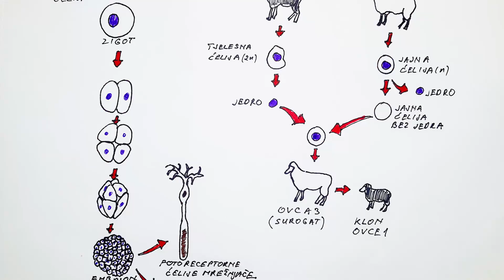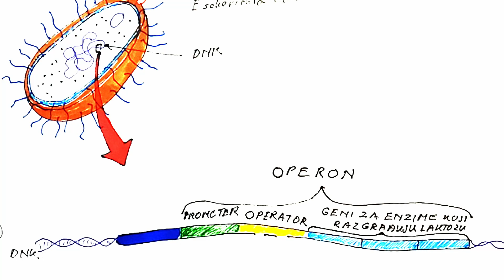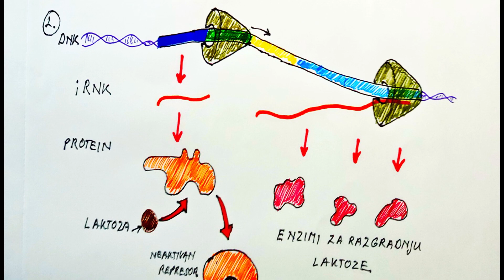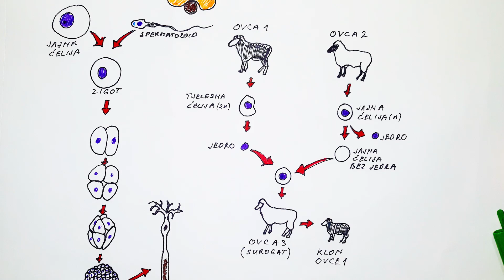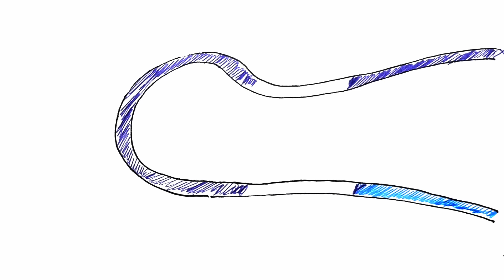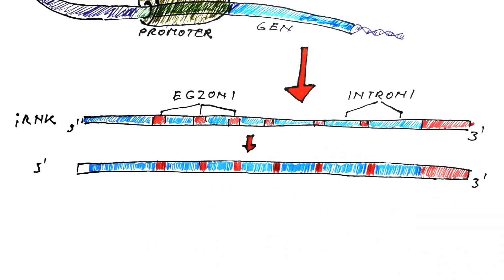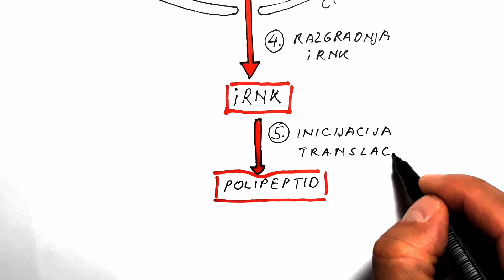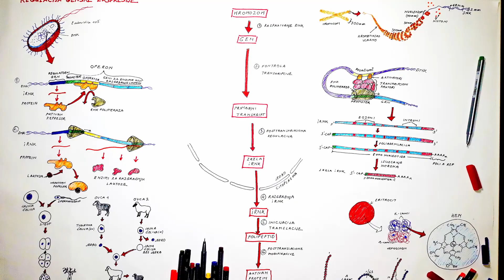REGULACIJA GENSKE EKSPRESIJE: LAKTOZNI OPERON, DIFERENCIJACIJA ĆELIJA KOD ČOVJEKA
U ovom videu saznajte kako se to u različitim tipovima ćelija višećelijskog organizma (kakav je i sam čovjek), u kojima postoje svi geni potrebni za razviće kompletnog organizma, aktiviraju samo neki, dok su dok su ostali geni neaktivni. Kao dokaz da svaka tjelesna ćelija posjeduje sve gene neophodne za razviće cijelog organizma, uvideu je objašnjeno  kloniranje. Kako ćelija reguliše gensku ekspresiju, odnosno, koji gen će biti prepisan, a potom i preveden u određeni protein, šta je to laktozni operon, kako od embrionalnih ćelija nastaju različiti tipovi ćelija procesom diferencijacije, šta je to kloniranje, na koji način je DNK čovjeka upakovana u jedru, kako ćelija kontroliše transkripciju pomoću transkripcionih faktora, šta su to transkripcioni faktori, šta sve obuhvata postranskripciona regulacija, šta su to egzoni, a šta introni, koja je uloga dodavanja poli A repa i 5' kape, šta znači inicijacija translacije i posttranslaciona modifikacija.